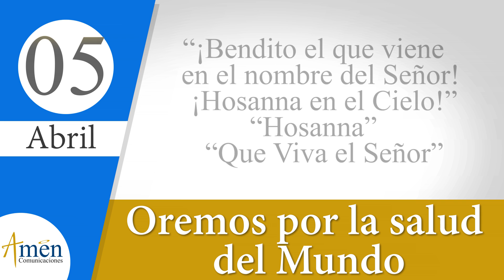Boletín Católico l Domingo de Ramos 2020 l Padre Carlos Yepes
TENGAMOS PRESENTE   las Fechas  especiales de la Iglesia del día
HAGAMOS HOY Oración  pidiendo particularmente por la intención de este día
DIVULGUEMOS este   boletin católico informativo a la comunidad
SEAMOS promotores de la fe en Cristo
Todos somos comunidad y formamos parte de la Iglesia.

Anímate a Seguir a Jesús